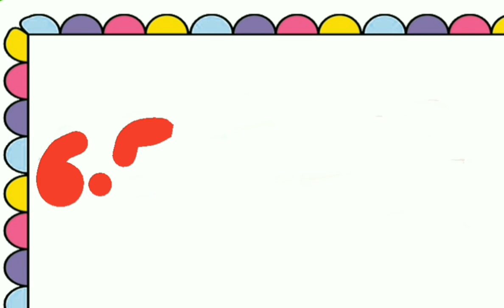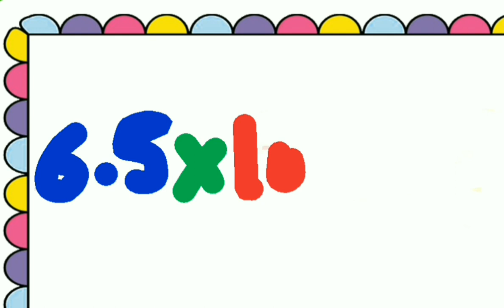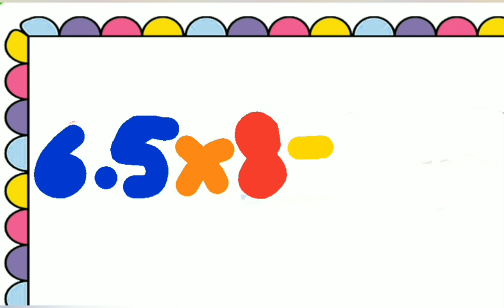Table Of 6.5 l Learn Multiplication Of Table 6.5 l 6.5x1=6.5 l 2 Times 6.5 Table Song For Kids